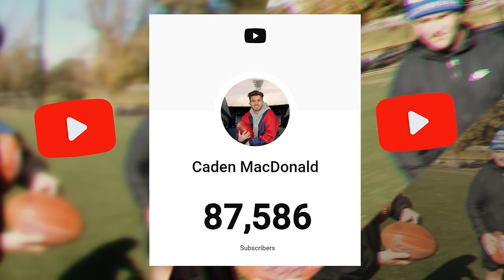AFL Goal Kicking Challenge (Ice Bucket) Cados and Cookson v Srey and Checkers (Marmalade)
Cados, Marmalade and Austin Cookson competed in an epic Goal Kicking competition where the loser tips an Ice Bucket on their head!

Where we got our beanies!